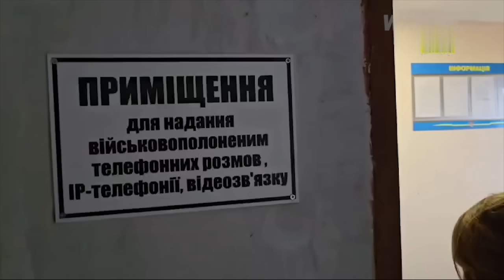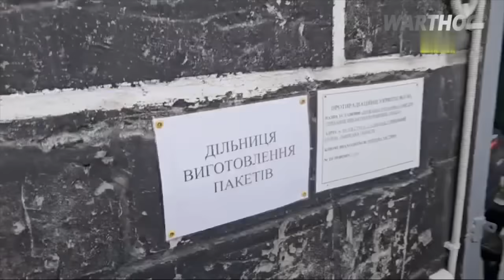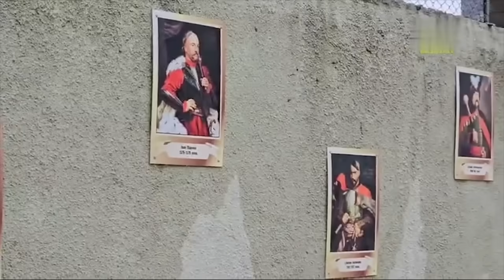RUSSIAN PRISONERS REVEALS: RUSSIAN ARMY IS POOR, BADLY MOTIVATED, SOLDIERS ARE CANNON FODDER || 2023